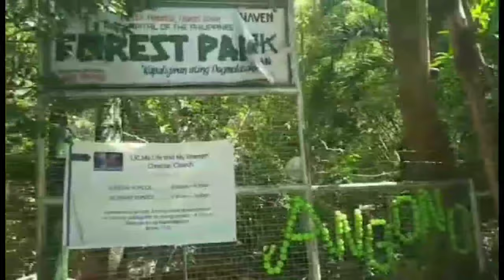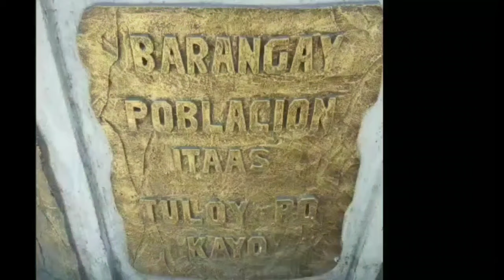ANGONO art Capital PH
for Class project purpose only.